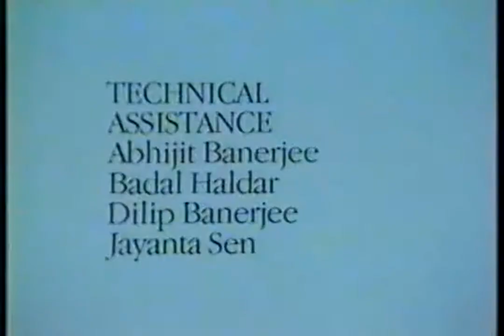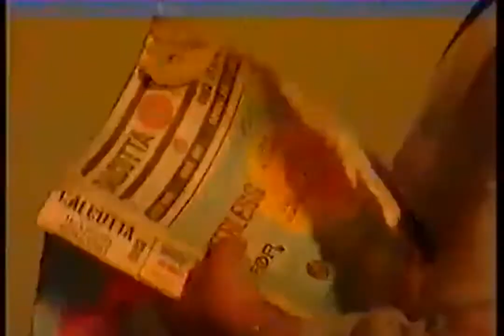Tero Parbon Part 2 First Bengali TV Serial x264